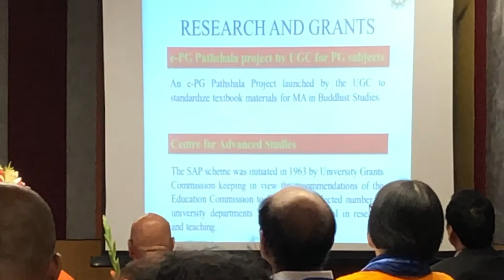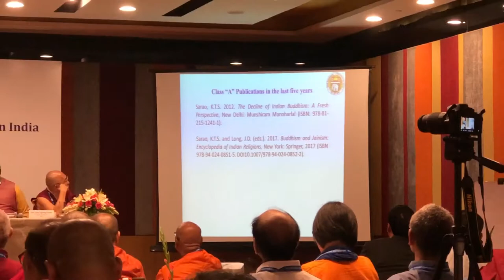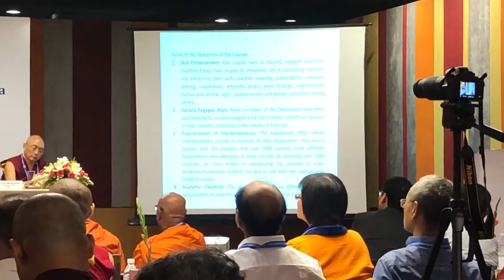Presentation by Prof. K.T.S. Sarao, DU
Presentation by Prof. K.T.S. Sarao, Head of the Department of Buddhist Studies, Delhi University, at the International Symposium on Scholarship for Studying Buddhism in India, convened by Committee on Academic Research and Education of International Buddhist Confederation, at Hotel IBIS, Aerocity, New Delhi, on 20-21 July 2019.

The symposium was convened to discuss and work out modalities with regard to eligibility criteria, courses to be offered in Indian universities and monasteries, quantum of scholarships etc.